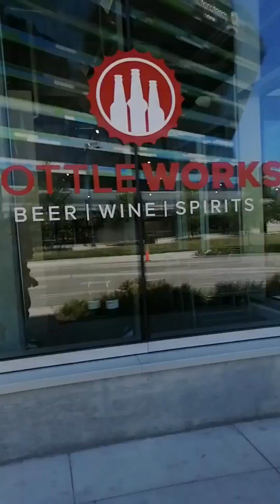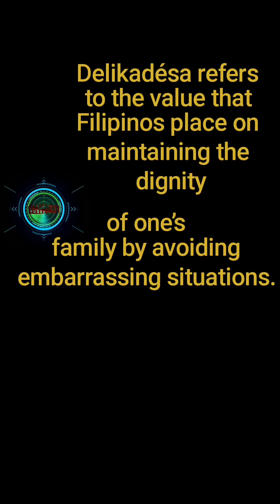Vlog| First JOLLIBEE in Surrey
First Jollibee in Surrey NOT in UK